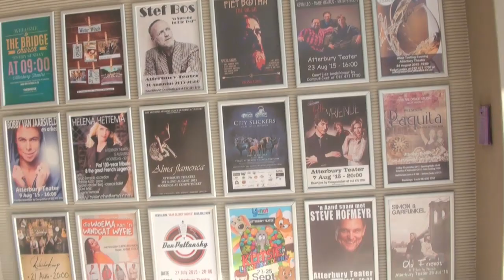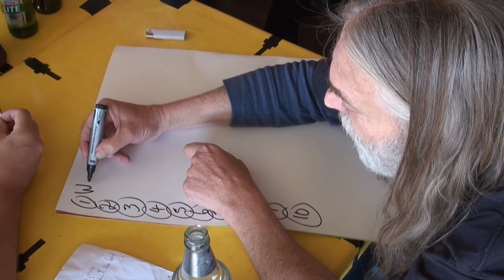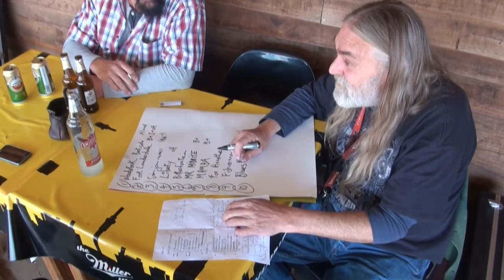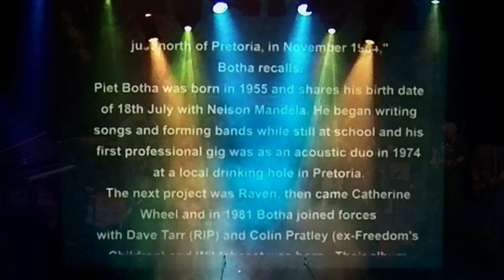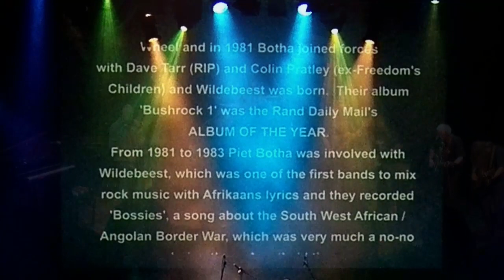Goeie Nag Generaal, Piet Botha se 60ste verjaarsdag.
Beautiful Chaos,, With Boet Faber, Mel Botes, Kobus De Kock jr, Leon Van Zweel, Johnathan Martin, Tertius Du Plessis, Paul (Duke) Van De Waal, Gerry Robinson, Rudolph Dennis, Arthur Dennis. Atterbury Theatre, Pretoria, South Africa. July 2015.